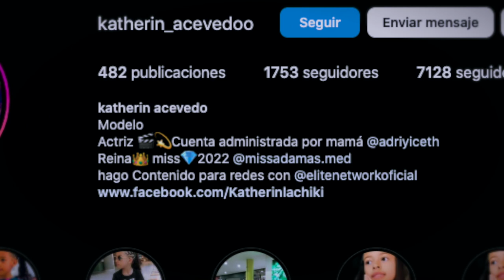Historias Que Conectan: Katherin Acevedo - Mini Urrao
Katherin Acevedo es una pequeña y talentosa niña, cuyos proyectos están actualmente enfocados en el mundo de la actuación y el modelaje. Ella nos comparte, junto con su familia, la historia tras sus sueños.